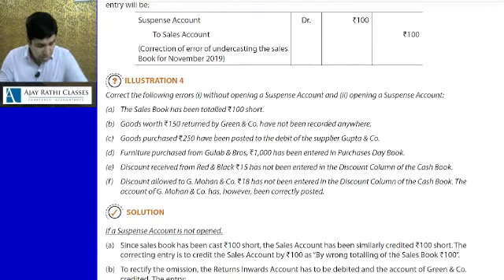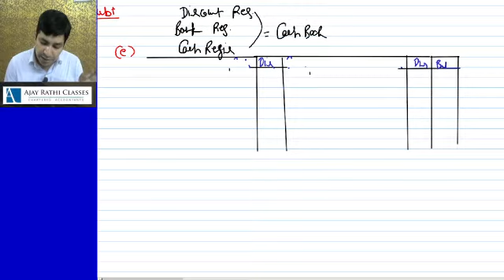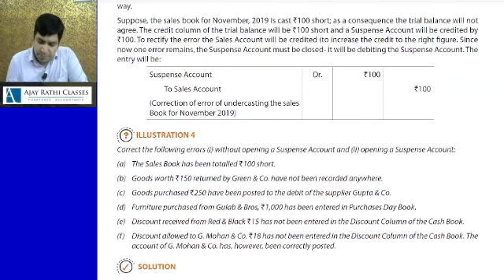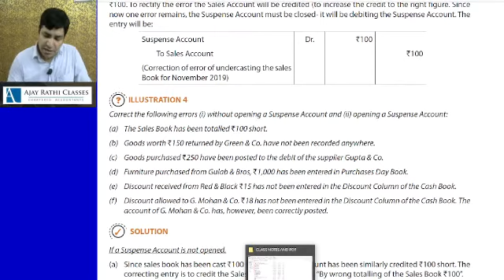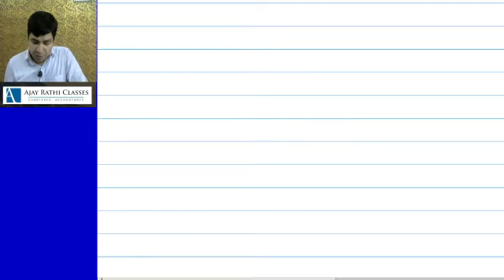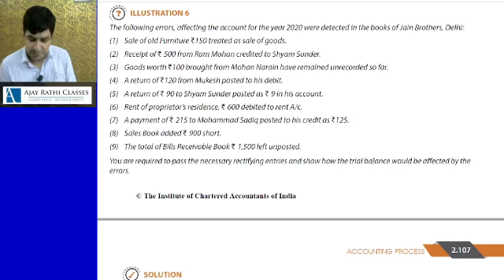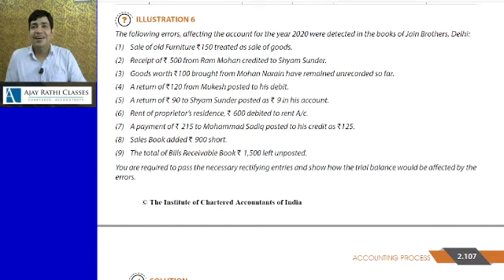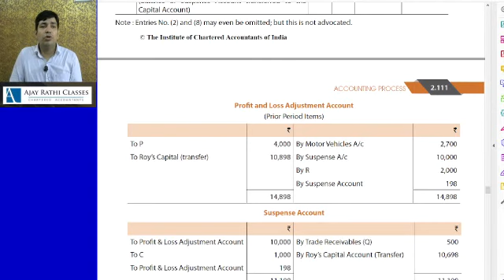LEC 33 ROE CA FOUNDATION 2021